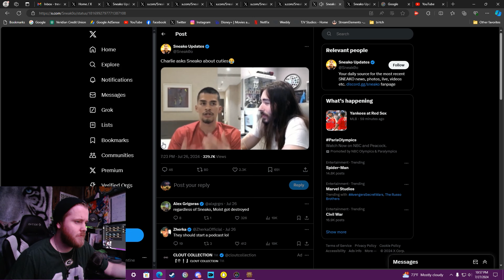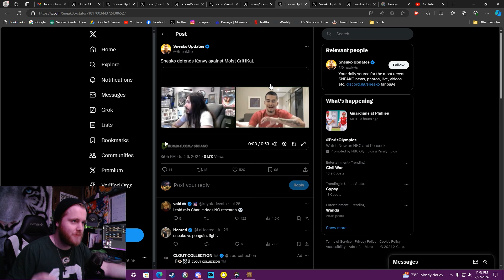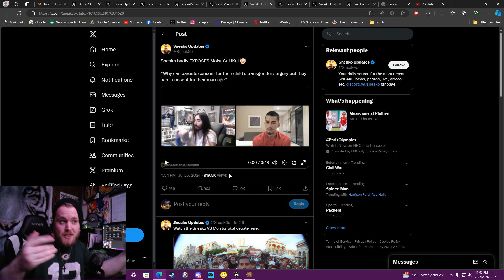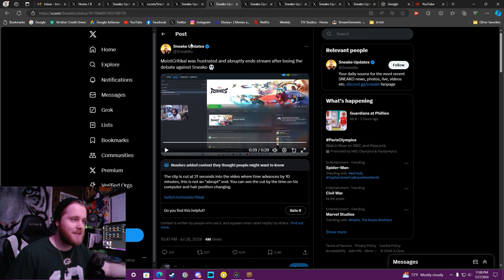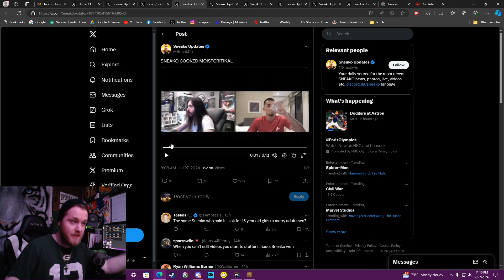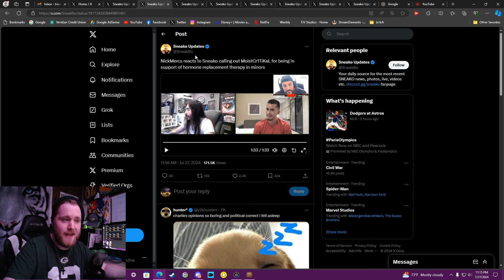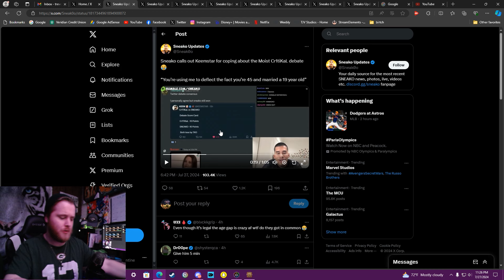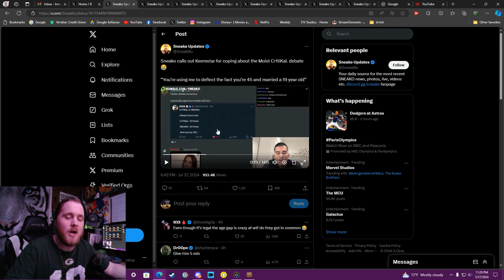MoistCr1TiKaL vs SNEAKO Debate